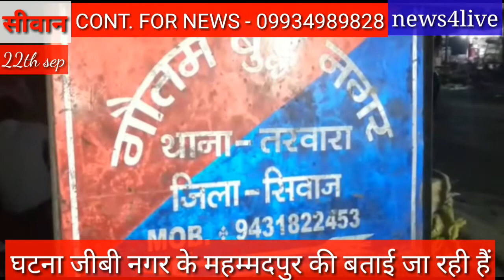सीवान में हथियार के बल पर महिला के साथ गैंगरेफ़,पुलिस जुटी जांच में.. news4live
News4live